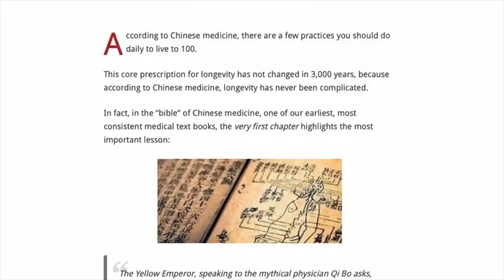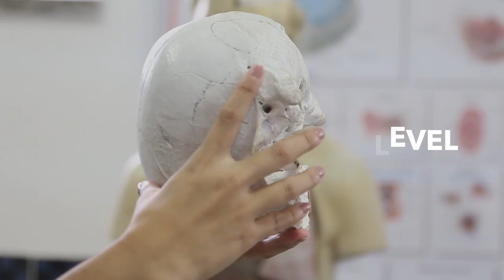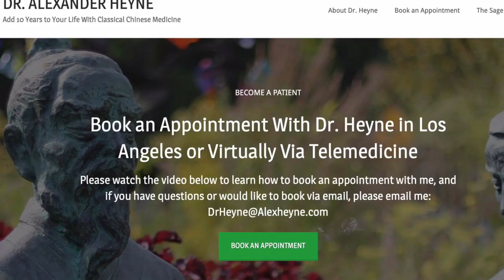The 3 Levels of Burnout